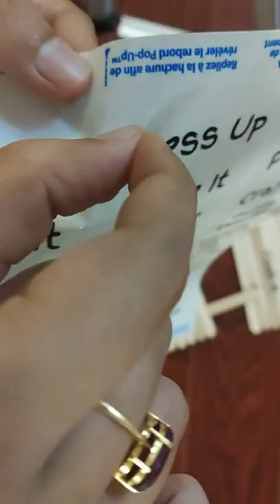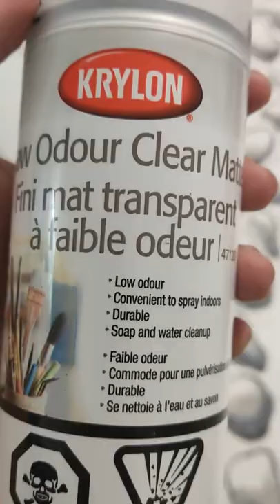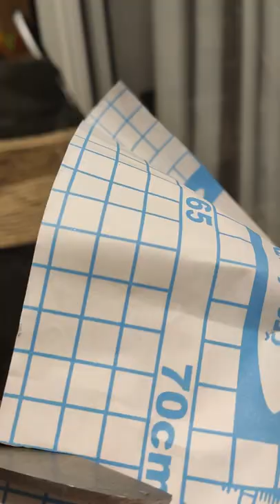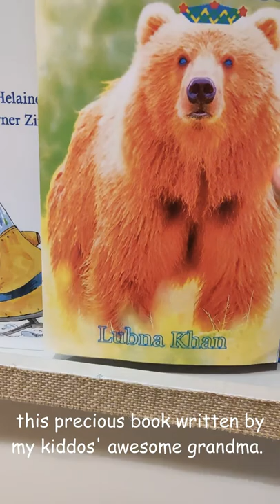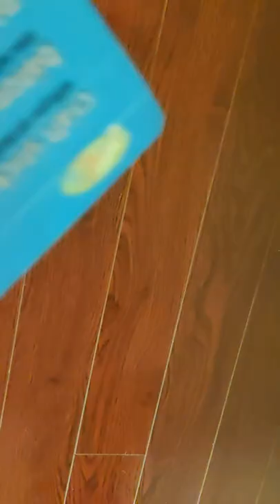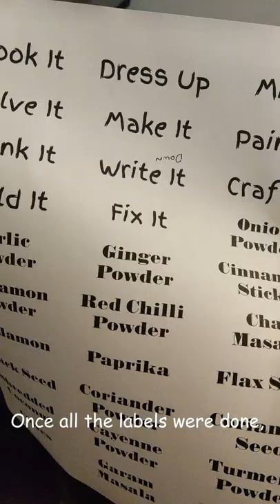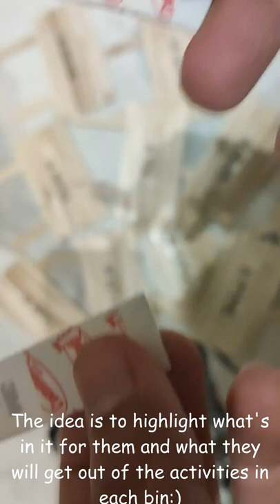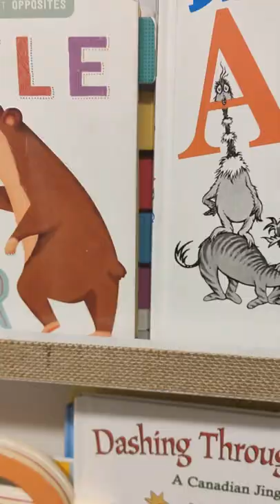I transformed our TINY DEN into the MOST FUN PLAYROOM:) DIY Foam Mat paint +more| Renter friendly ☺️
If you are into a fun and functional DIY extreme playroom makeover, then this budget friendly transformation of our small den  would definitely serve as an inspiration for you. This makeover includes cool and easy Dollarama dupes and Ikea Hacks as well. We will also cover toy storage and organization solutions. So the first step was to create a Bob Ross inspired mountain mural. We then added the cool and fun rock climbing feature to it which is a big hit with my kids:) The foam mat was added at the bottom for safety reasons. However it didn't jive with the majestic mountain mural in the background so I decided to paint that as well. In hindsight I should have used a primer first. That would have saved time and effort with the multiple coats of base paint. I used the same black and white acrylic paint that was used on the mural in order to be consistent. Once the rocky path was painted, I added the sealant to it .
Next was the ugly vent that I decided to turn into the most fun DIY magnetic wall using dollar store faux wood contact paper.
I also did a quick and easy glow up of the Ikea Mosslanda picture ledges/bookshelves. This may have been the easiest Ikea hack I have done so far and I was very pleased with the results:)
Final step was toy organization and storage. I feel like Ikea trofast shelves are the best for the job. I added the labels to it and organized all the toys to ensure everything is at the right place.
- Hope you enjoyed this transformation as much as we did

**CHAPTERS**
0:00 Preview
0:33 The Before
1:16 Painting the Mountain Mural
2:06 Rock Climbing Wall
2:48 Painting the Foam Mat
5:55 DIY Magnetic Wall
9:03 DIY IKEA bookshelf Hack
9:59 DIY labels/ Toy Organization
14:35 Finishing Touches
15:09 The Final Reveal

**LINKS to the MATERIALS used**
- Black paint

- White paint

- Painter's blade

- Rock climbing holds

- Hammer drill

- Painters tape

- black electrical tape

- Avery labels

- faux wood contact paper
Dollar store

- popsicle sticks
Dollar store

- Jute tape
Dollar store

**Equipments**
Poco X3 Smartphone

**MUSIC**
- Movavi Video editor
- CreatorMix.com

The following songs are by:
Artist: Kia

Song: Laid out
Song: Mellow
Song: Grasshopper
Song: Wonder
Song: The Honey Trap
Song: Midnight
Song: A long life
Song: Gentle
Song: Friday Vibes
Song: Windy City
Song: The Big Thrill

**A BIG THANKS**
Thanks for all the love and support and for joining me in my journey as I share my DIY room makeovers, home decor DIYs, DIY furniture transformations and dupes and last but not least all the unfiltered mistakes and craziness that comes with DIYs It's your subbing, commenting and liking that keep the channel going and truly mean the world Love,
Hira